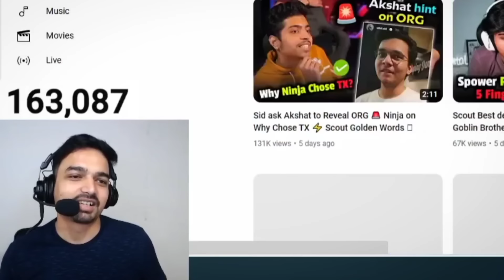Mazy SHOCKED By SouL SPOWER 1v3 GodL in 3 Seconds 😳 SOUL vs GODL 🔥 Team SouL 🚀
I will remove that video immediately. Don't report the video as it takes a lot of hard-work & Time for making such videos.